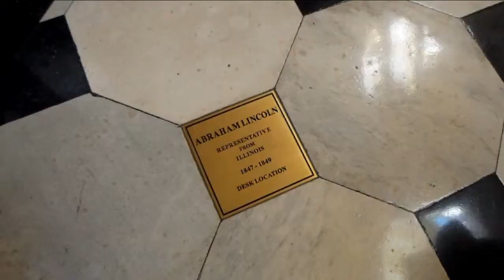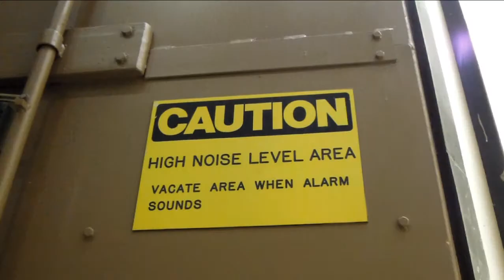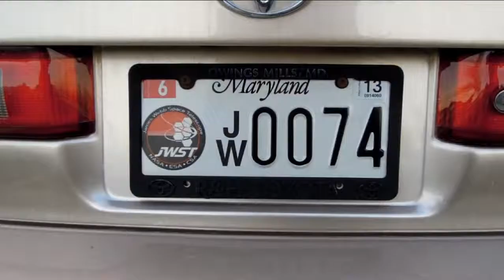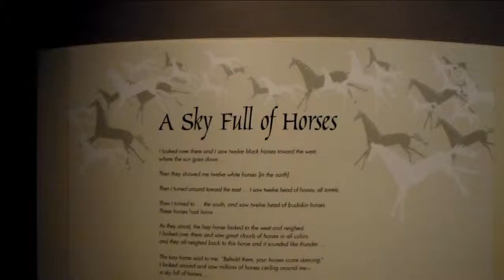my one minute in u.s.a.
Video of a (very short) trip to Washington D.C. and Greenbelt (MD) on December 2012, my first time to "the States", and "accross the pond". The video contains footage shot at National Air and Space Museum, Natural History Museum, Goddard Space Flight Center (NASA), U.S. Capitol, the White House (North entrance), Lincoln Memorial, Martin Luther King Jr. Memorial, Washington Memorial and the National Mall, China Town, U-Street, Ben´s Chili Bowl (where "Bill Cosby and Obama family don´t pay, and no one else"), Twin´s Jazz Club (with Keith Kilgo at the drums), and the National Museum of the American Indian, amongst other locations. Music by Duke Ellington ("Take the A train") and The Temptations ("Papa was a Rolling Stone").